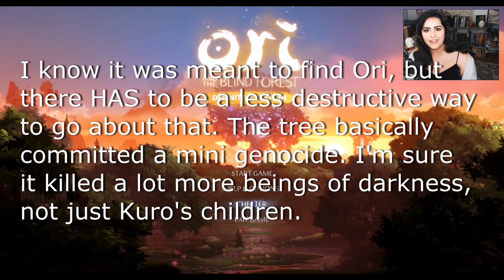ORI AND THE BLIND FOREST PART 9 | HAPPY TEARS | I'M BACK, & SO IS...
If you like what you see, consider donating! Every $ counts :D

Let’s Play Ori and the Blind Forest! And there's happy crying... For ONCE! I can't risk saying too much more because I'm sure I'll spoil it. Also featuring:Switch Twins, PAinful Deaths, KArma for abandoning the game for 2 years, topical jokes that won't be funny in a month, and more!

The official description for this game is: The forest of Nibel is dying. After a powerful storm sets a series of devastating events in motion, an unlikely hero must journey to find his courage and confront a dark nemesis to save his home. “Ori and the Blind Forest” tells the tale of a young orphan destined for heroics, through a visually stunning action-platformer crafted by Moon Studios for PC. Featuring hand-painted artwork, meticulously animated character performance, and a fully orchestrated score, “Ori and the Blind Forest” explores a deeply emotional story about love and sacrifice, and the hope that exists in us all.

 This playthrough was recorded in full HD on the PC. This will be a full walkthrough of the game, including all the boss fights (especially the ones where we kick some ass), puzzles, etc. that your heart desires. Also lots of dumb references to other games. And photoshopped pictures. And... Well, just a lot of stuff. Just watch the video. I'm tired of writing the description.

A: I'm like a shark, if I stop moving, or in my case talking, I'll die. Probably. Q: Why is your nose so big? A: Because I told so many lies as a child and when I was turned into a real girl my nose didn't shrink accordingly). If you submit ideas for me to use as an "AKA intro" I might use yours in a future video! I'd also love to hear suggestions for other games I should play spend my hard-earned money on instead of putting it into a savings account.

Thank you to CreamyGoodness on youtube for the recorder song I used in the beginning.